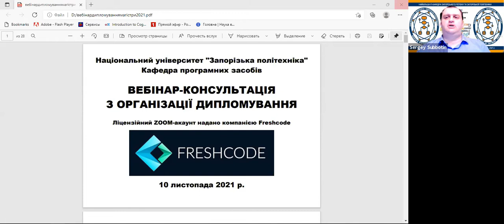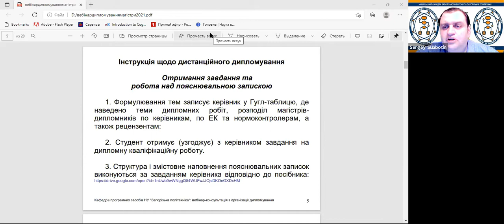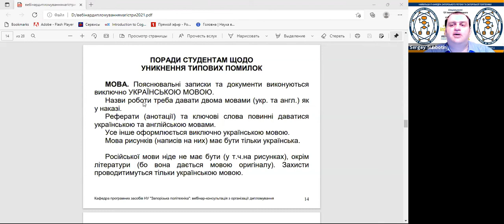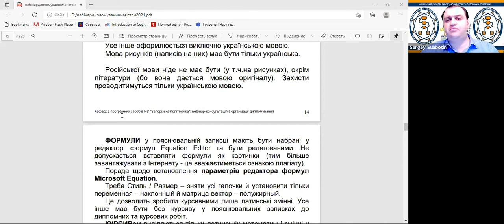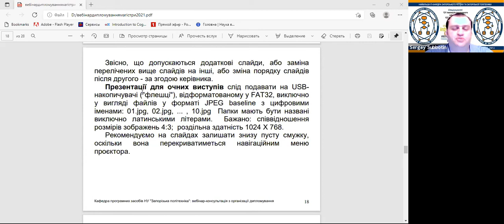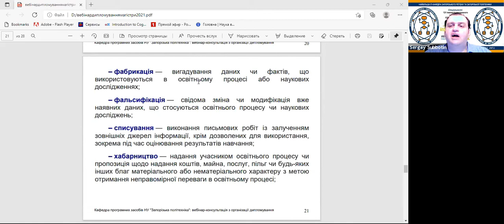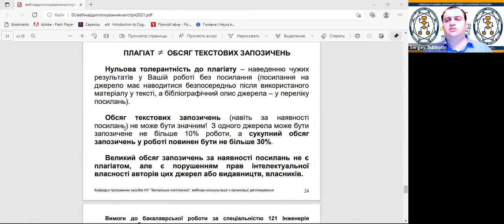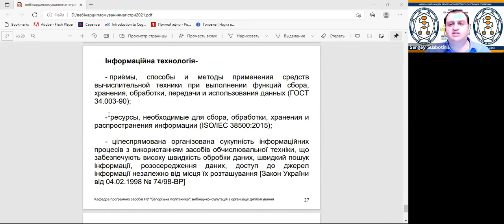Вебінар з дистанційного дипломування кафедри програмних засобів 10.11.2021 р.